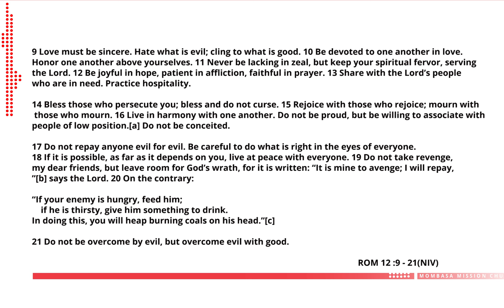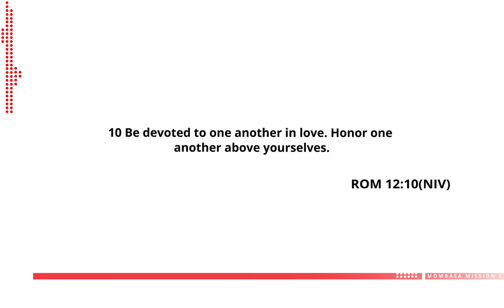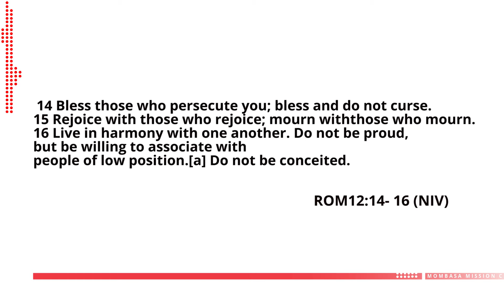The Mystery to win over Evil with Good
Mombasa Mission Church